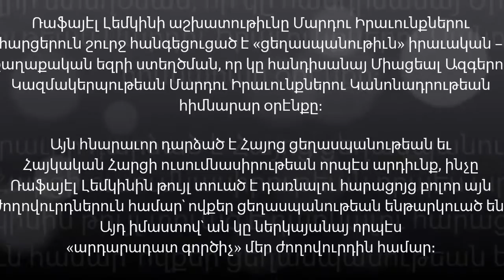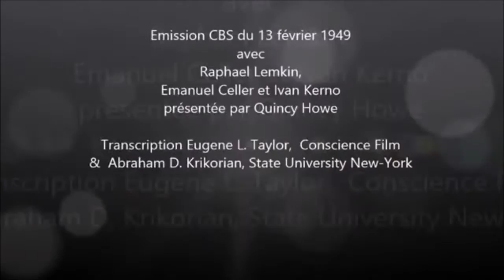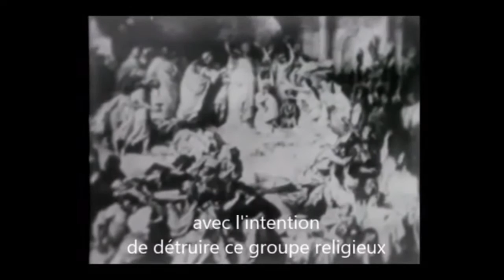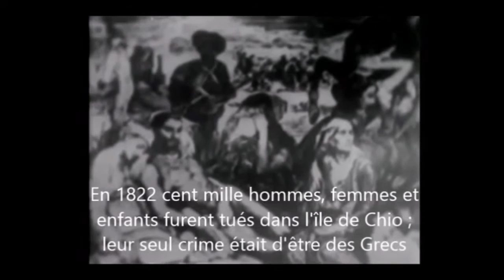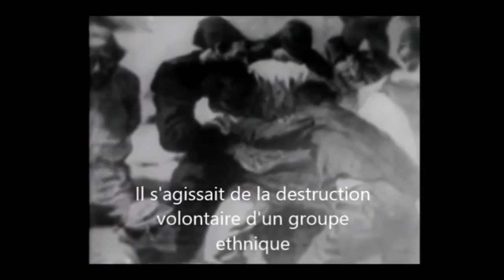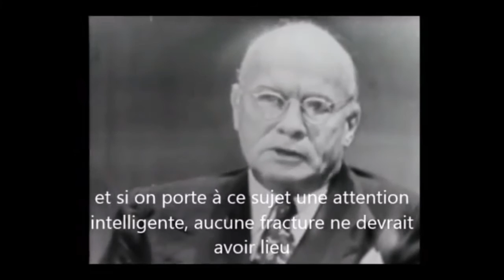Raphael Lemkin - Նախագահական Հրամանագիր 38 - 11 11 2016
Au sujet de la Loi pour la reconnaissance de Raphaël Lemkin en tant que Juste pour l'Arménie

L’œuvre de Raphaël Lemkin sur la défense des Droits de l’Homme a abouti à la création du concept de génocide qui constitue la pièce fondamentale de la Charte des Droits de l’Homme de l’Organisation des Nations Unies. Ceci a été possible, entre autres, par son étude du cas du génocide des Arméniens.
Grâce à cette expertise, Raphaël Lemkin a permis au génocide des Arméniens et à la Question Arménienne de devenir un paradigme pour les peuples ayant subi un génocide et en ce sens. Dans cet esprit, il représente un Juste pour notre peuple.
Aussi le Conseil National d'Arménie Occidentale et la République d’Arménie Occidentale (Etat d’Arménie), l'élèvent officiellement au rang de Juste du Peuple Arménien et décident de le faire-savoir.